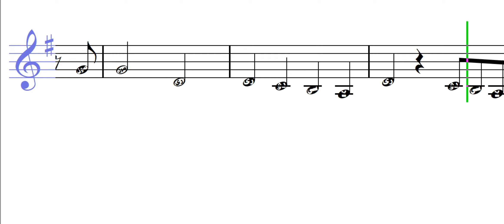بكره يا حبيبى وردة الجزائرية ( النوته الموسيقية بالعربي )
تعلم قراءة وعزف النوته الموسيقية الخاصة بـ بكره يا حبيبى وردة الجزائرية ( النوته الموسيقية بالعربي ). يمكنك تحميل النوته الموسيقية بالعربي من هنا